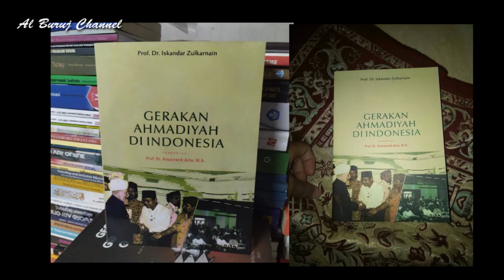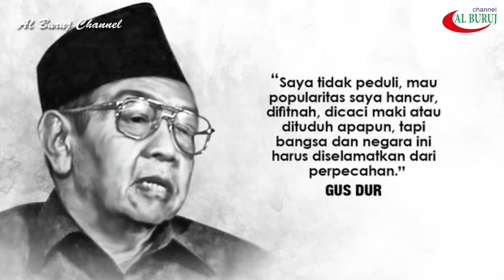Soekarno Melarang Agama Bahai, Gusdur Memperbolehkan, Mengapa???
Penyebaran agama Baha'i di Indonesia dilakukan oleh pedagang dari Persia dan Turki bernama Jamal Effendy dan Mustafa Rumi. Di era orde lama, presiden Soekarno melarang kehadiran agama ini, Namun di Era presiden Abdurrahman Wahid justru memperbolehkannya.

sumber : Republika.co.id